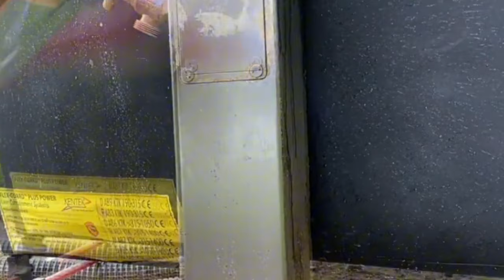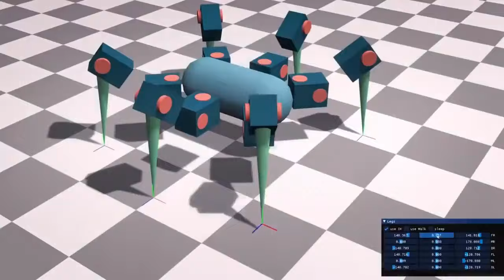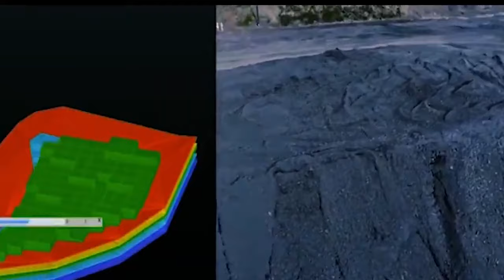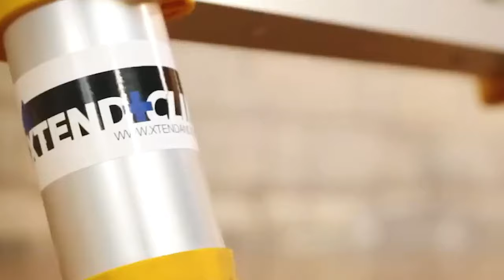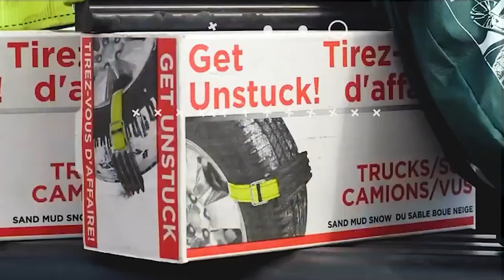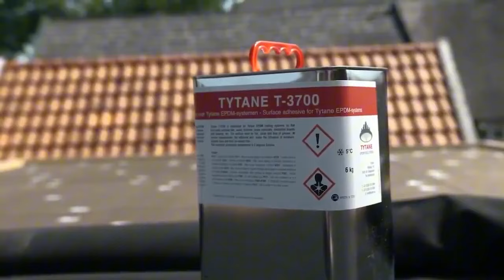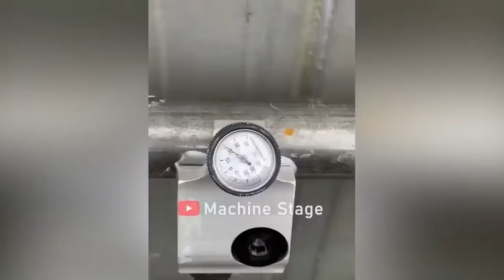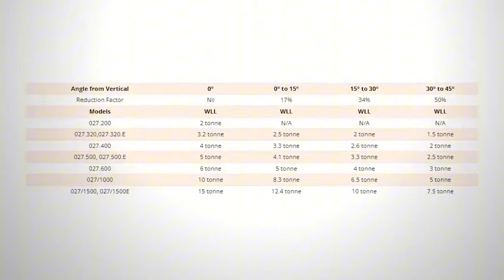It's so simple! But not everyone knows how it works!